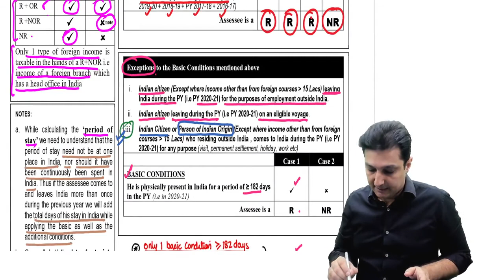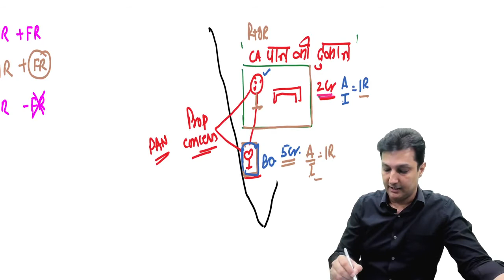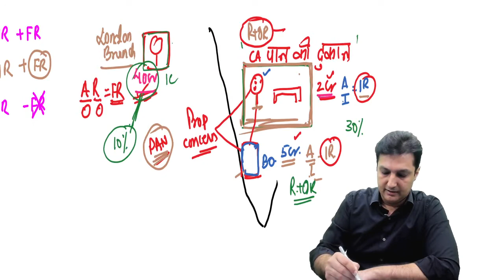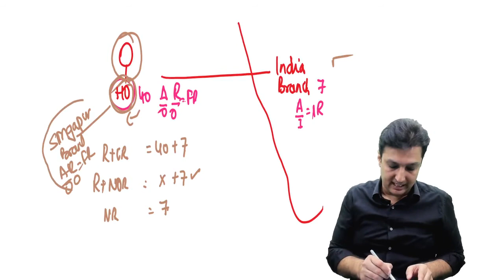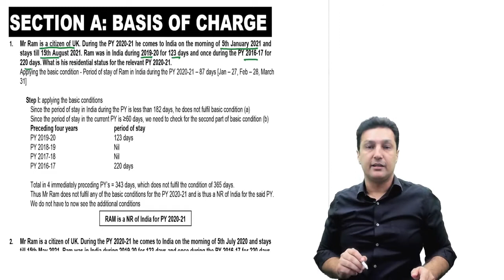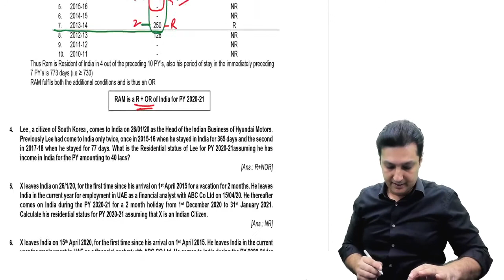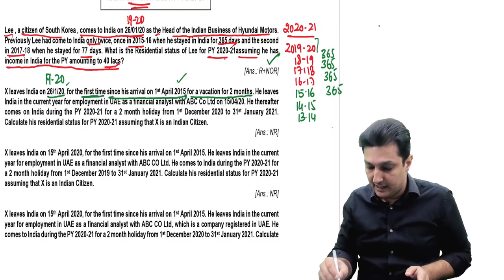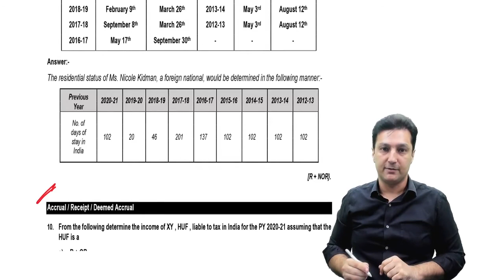CA Inter Taxation Amendments May/Nov 2021 Lecture - 2 By CA Arvind Tuli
Lecture - 2
Residential Status : Recap Of The Earlier Law

0:00 Exceptions to the basic rule - Continued
23:11 Solving Simple Questions

Revision Lectures of CA Inter Taxation Coming Soon

Exclusive Interview | CA Arvind Tuli in conversation with AIR 26 Raghav Bhatia | CA Inter Jan 2021 | 75 Marks in Taxation !!

5 Things you must do on the exam day to get an Exemption - CA. Arvind Tuli